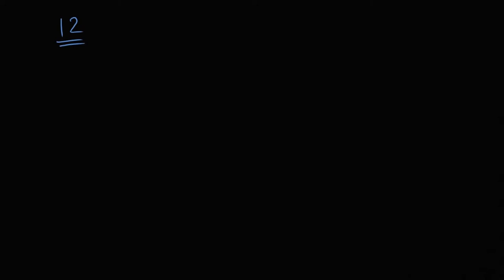Değişkenli İfadelerde Dağılma Özelliği (Cebire Giriş)